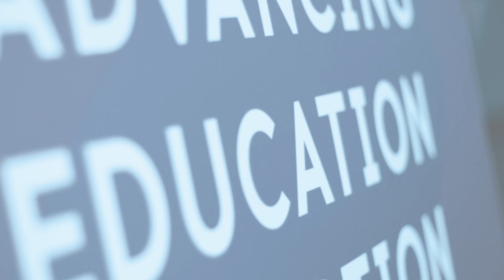CASE Europe - Networking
Client: Council for Advancement and Support of Education – Networking
Project: CASE Europe Annual Conference

The Council for Advancement and Support of Education (CASE) wanted a suite of event marketing videos that showcased and promoted their European Annual Conference. The aim was to create an informal ‘overview’ video that showcased the feel-good factor and energising nature of the event and highlighted the breadth of what was on offer for attendees of the conference. The event marketing video was to be used as a promotional tool to increase signup for next year’s event as well as promoting CASE and its membership as a whole.

Slate and Mortar filmed with a small crew of camera operators who worked independently of each other to collect as much material from the event as possible. With individual schedules planned in advance, the production team was able to capture keynote speakers, seminars, networking events and all of the major moments across the three days.

Alongside the overview video, we also produced a series of accompanying talking head interview films with delegates and keynote speakers, asking them about sector challenges, their career journeys and their thoughts on the event itself.

Shooting took place over a three-day window and was filmed at the ICC Birmingham in 2019. In addition to the overview film and interview films, various other event marketing films were made to sit on CASE’s online channels, and as a thank you to all our contributors, we also provided all interviewees with an extended-edit version of their interview so they could publish and use for their own purposes.

Since 2019, Slate and Mortar has gone on to produce various content for CASE, including video coverage of events on Alumni Relations, and coverage across a number of their Marketing Institutes.